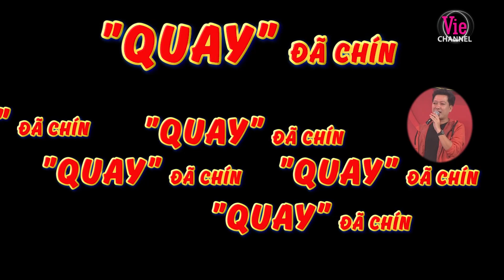Lâm Vỹ Dạ, Hari Won khóc ròng, "mở hàng" trò "quay heo" bá đạo nhất chương trình| #5 BẾP VUI BÙNG VỊ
Bếp_Vui_Bùng_Vị là chương trình giải trí kết hợp giữa ẩm thực và các thử thách vui nhộn, đang phát sóng lúc 20h thứ năm hằng tuần trên Vie Channel - HTV2, Vie GIẢITRÍ và siêu ứng dụng giải VieON

Ở show mới Bếp_Vui_Bùng_Vị, Trường_Giang, Hari_Won, Lâm_Vỹ_Dạ mang đến hình ảnh năng động, cá tính và “thể thao”, sẵn sàng quẩy hết mình, nhây hết sức, lầy hết ga theo đúng tiêu chí

Với Bếp_Vui_Bùng_Vị, để có được 1 bữa ăn ngon hoàn toàn không phải dễ. Những thử thách bất ngờ đến từ MC Trường_Giang đòi hỏi 2 đội chơi phải chứng minh được kiến thức, kỹ năng nấu nướng cũng như sự “sành ăn” của mình. Sau khi bị “hành” bởi các thử thách vui nhộn, chắc chắn những “Món ngon 3 miền” được mang đến chương trình để người chơi thưởng thức sẽ càng thêm bùng vị.

*VCG_VN_SHOW_FOOD & COOKING_BEP VUI BUNG VI_MUA 1_TAP 5_BESTCUT